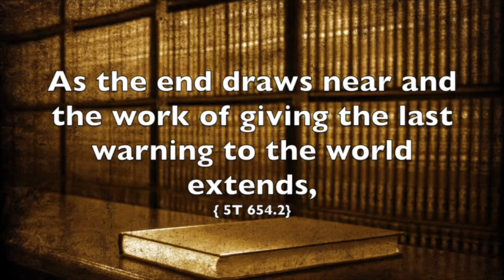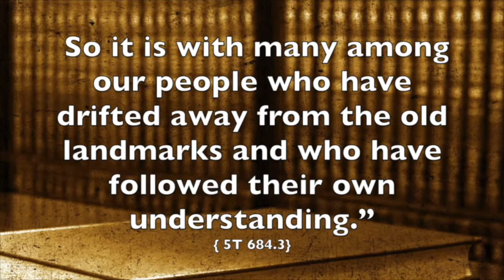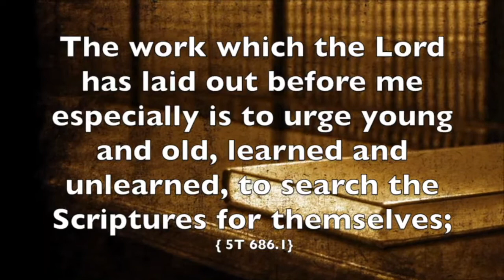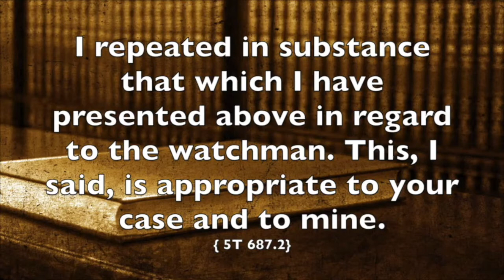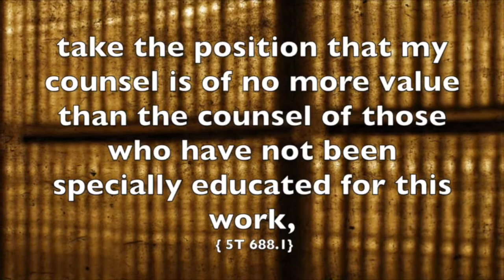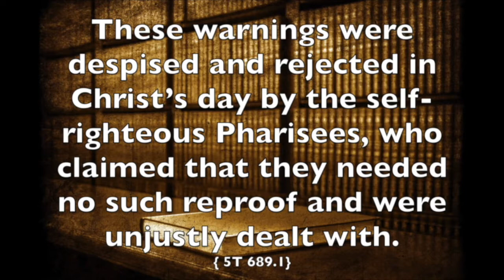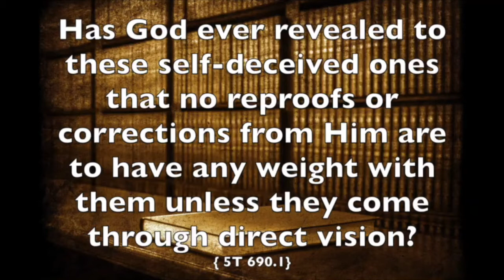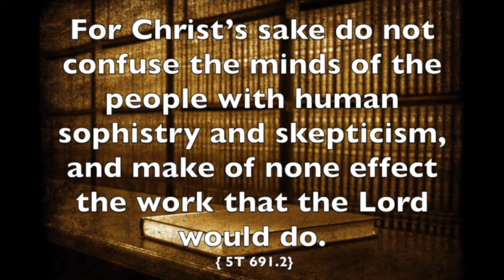An Unwarranted Distinction (NIT14 )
In this video, we look at what Ellen White had to say about people who make unwarranted distinctions between portions of her counsel, claiming that only parts of what she had to say were Inspired and the rest held no more weight than what anyone else would say. This is the fourteenth video in a series going through a testimony found in volume 5 of The Testimonies for the Church titled The Nature and Influence of the Testimonies.